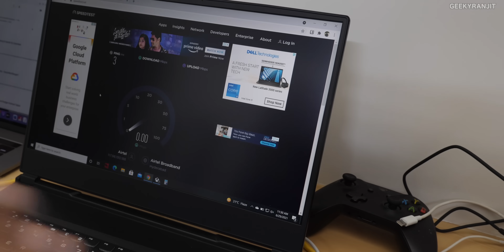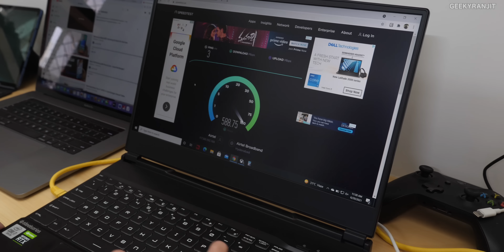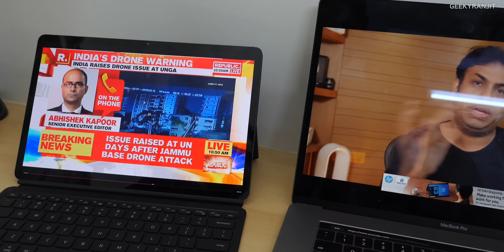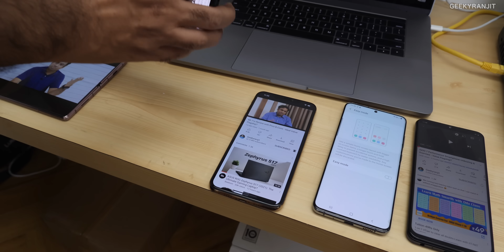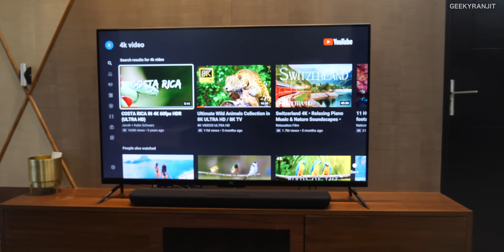Airtel Xstream Fiber 1 Gigabit Internet - Stress Test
I have the Airtel Xstream Fiber Gigabit internet connection aka the 1000 Mbps plan and in this video let's try to stress test this Airtel Xstream Gigabit internet connection will all the laptops, smartphones, and other gadgets that I have to see if it can simultaneously handle all the devices in my house and I also share my experience of using this Gigabit connection that I have been using for the past 3 months in this video.

This video was made in Association with Airtel.